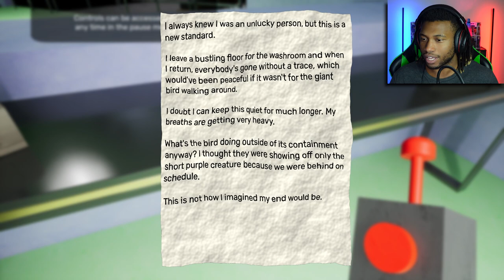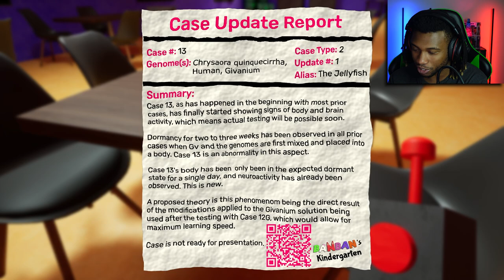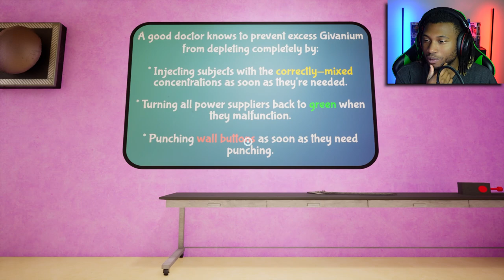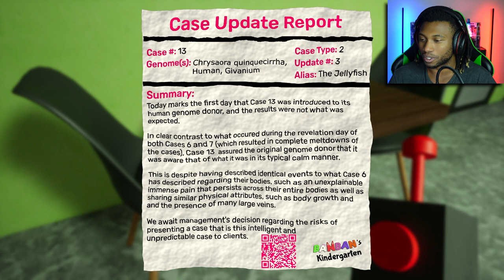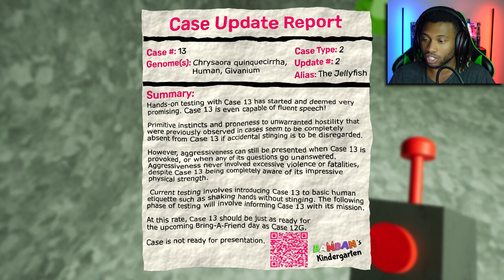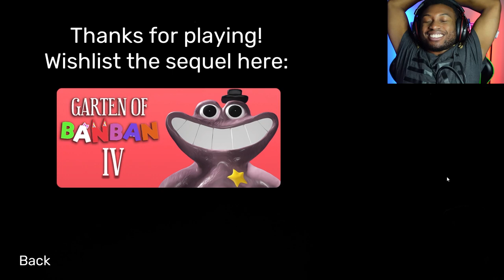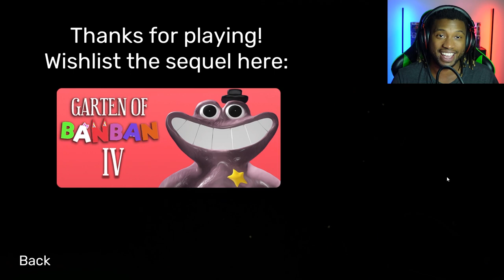WHAT HAPPENED TO BANBAN?!?! | Garten of BanBan 3 FULL GAME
Garten of BanBan is taking an INSANE turn... We're being introduced to new charatcers with each new chapter, which brings several more questions. Stinger Flynn is at the forefront of this chapter, showing us his motivations and why he can't allow us to save our kids. BanBan turned evil? Maybe???